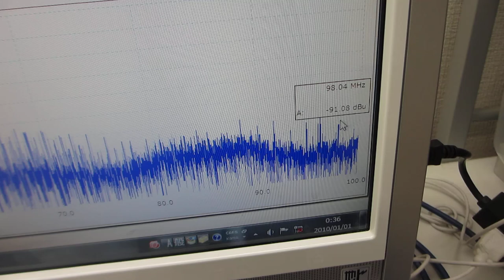超音波プローブのダイナミック特性を評価する技術（超音波システム研究所）